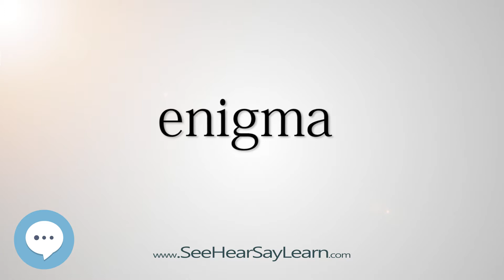enigma 5,000 SAT Test Words and Definitions Series 🔊